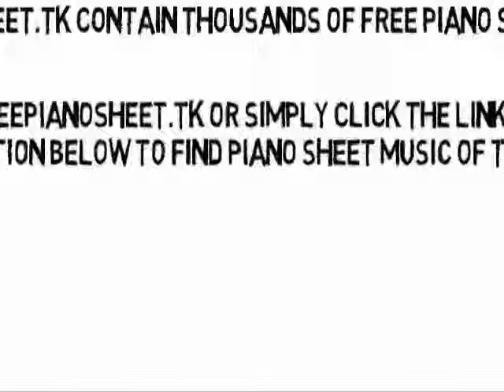Trumpets - Jason Derulo (Piano Sheet Music)